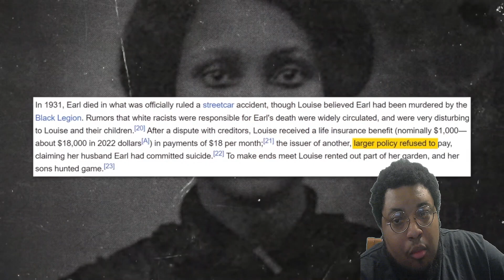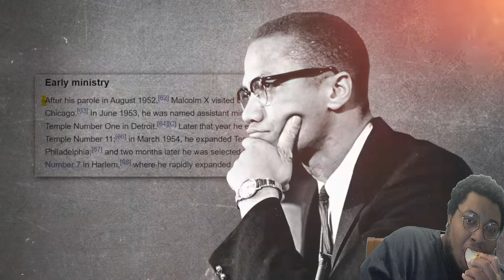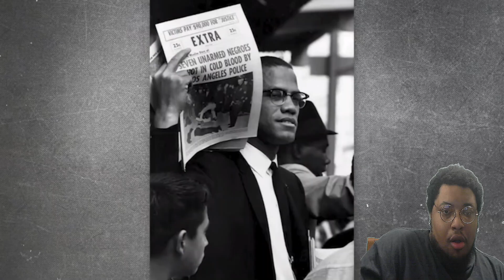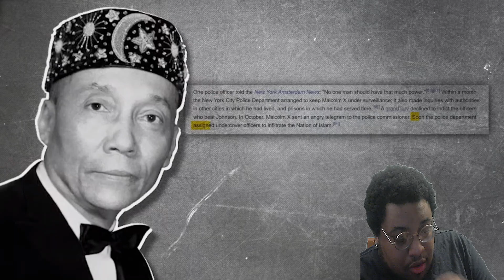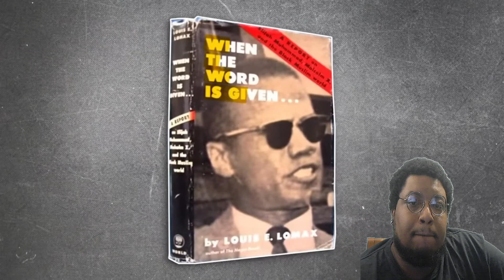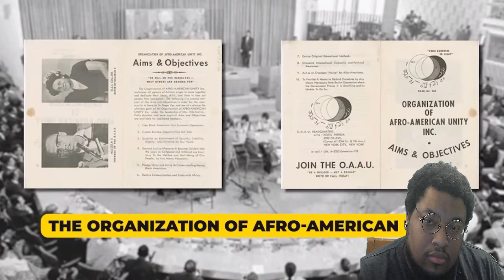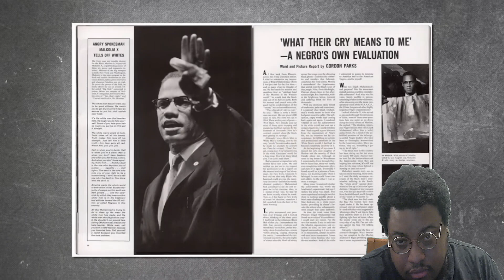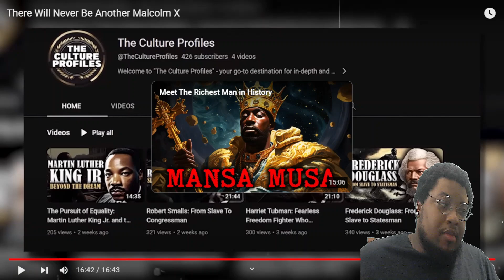There Will Never Be Another Malcolm X | REACTION